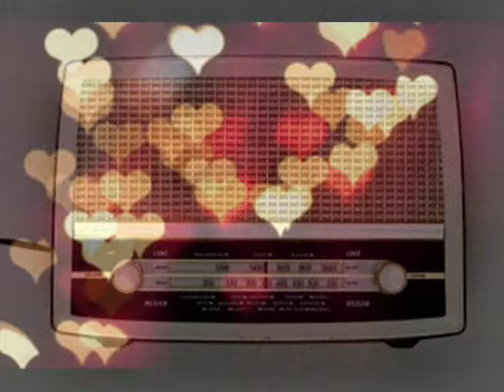Nexhmije Pagarusha Yjet dhe lotet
Radio Nostalgjia,  me kenget e krijuara dikur e qe mbeten perla te muzikes shqiptare, emitohet cdo dite  nga ora 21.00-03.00 , me nikoqiren Antigona Qena, ne kete adrese radionostalgjia.radio12345.com